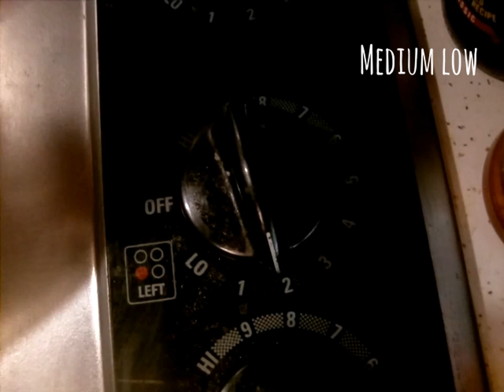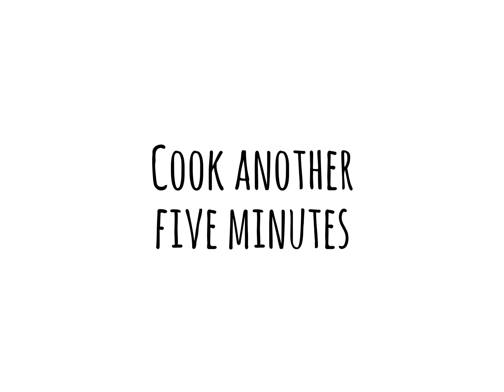Plum Chicken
A delicious recipe I created inspired by plum season (this video was filmed during the summer).
Plum chicken is an original recipe - as is all of my recipes. I like to try new things and experiment in my kitchen all the time. Food is life. :)